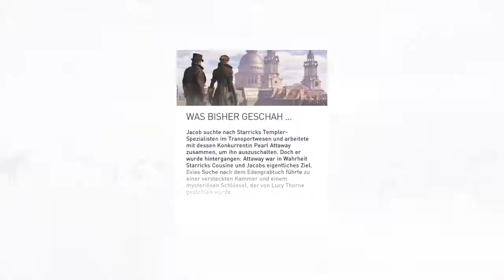Assassin's Creed Syndicate #65 Gilbert Fowler